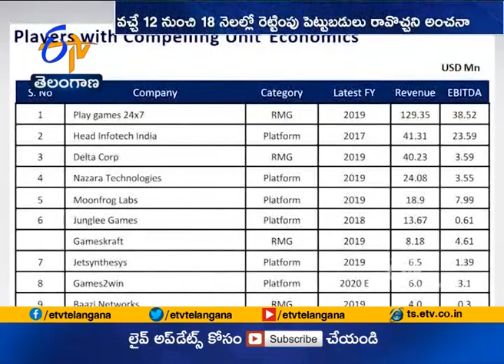Gaming Sector in India Attracted Investments Worth $544 Million During Aug 2020 Jan 2021 | Report